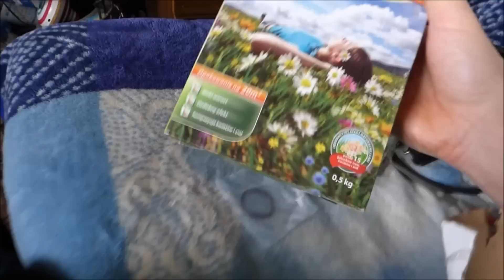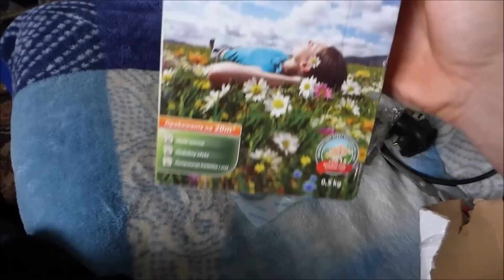Kolejne części do skutera.Pompka oleju,kranik,rozrząd, linka,króciec, uszczelniacze zaworów itp